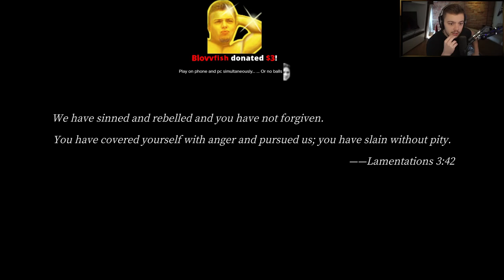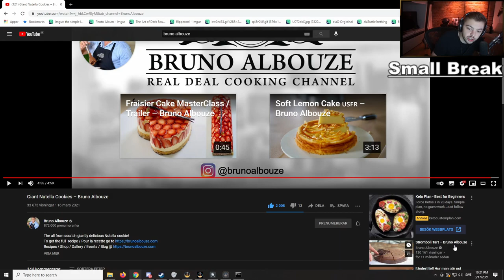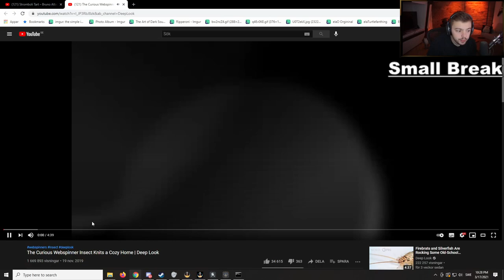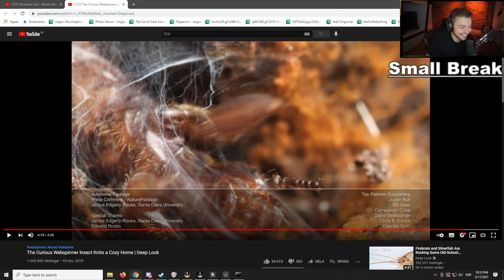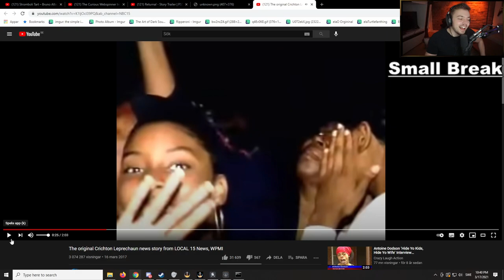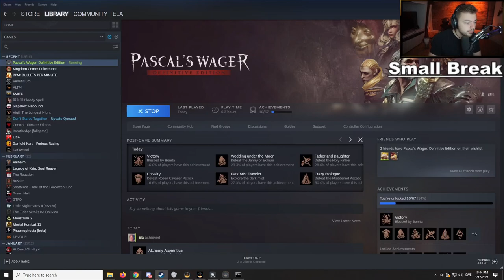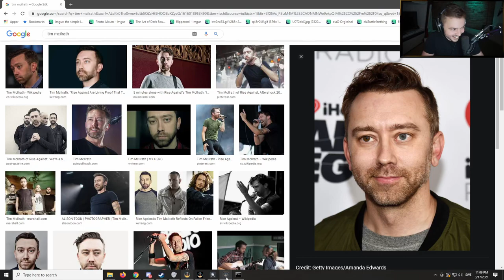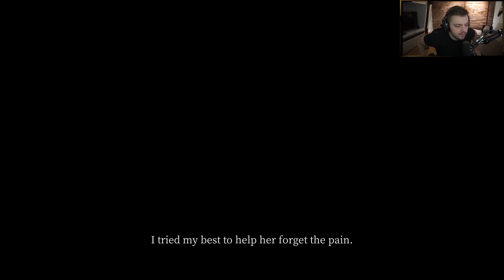Elajjaz - Pascal's Wager - Complete Playthrough